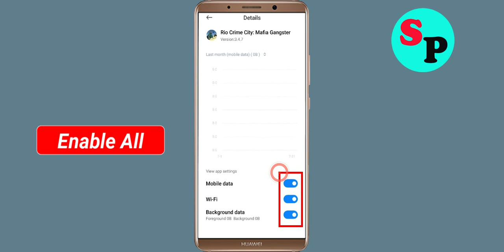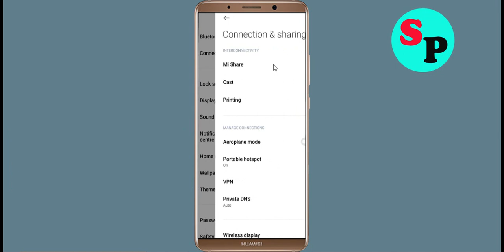Fix Rio Crime City App Network & No Internet Connection Error Problem Solve in Android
Fix Rio Crime City App Network & No Internet Connection Problem Solve in Android

Hello Friends, Todays in this video section, i will show you How To Fix Rio Crime City App Network Connection Error Android & Ios - Rio Crime City App Rio Crime Citynet Connection. If you are facing same problem in your android phone then it will help you to get rid of this problem. Just follow tutorial to solve this issue. Just follow the basic steps to solve this issue. If you are facing same issue in your android mobile then follow the simple steps to fix this issue.

1).Restart your phone.
2).Disconnect and reconnect Wi-Fi or change to another Wi-Fi.
3).Check for Data Packet Loss
4).Force close Rio Crime City and clear cache.
5).Update Rio Crime City and Operating System.
6).Reinstall Rio Crime City

How To Solve Rio Crime City App Network & Rio Crime Citynet Connection Error in Android & Ios
Fix Network connection solution in Rio Crime City App In Android Fixed
Fix Rio Crime City App Network Connection Error Android
How to fix Rio Crime City App Network Connection Error Android Fix
Easy fix Rio Crime City App Network Connection Error Android
Network and Rio Crime City Internet connection problem in Rio Crime City App
Fix No Rio Crime Citynet Connection Problem solved issue fixed..
How To Fix Rio Crime City network issue in Android Mobile Phone...